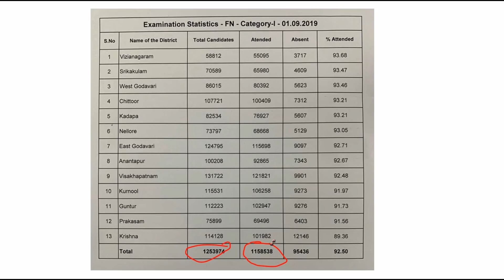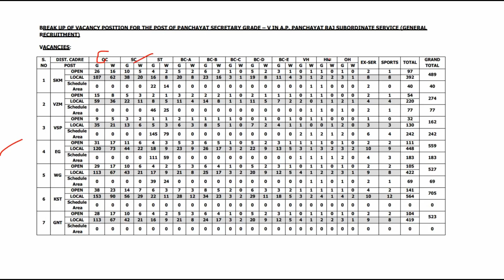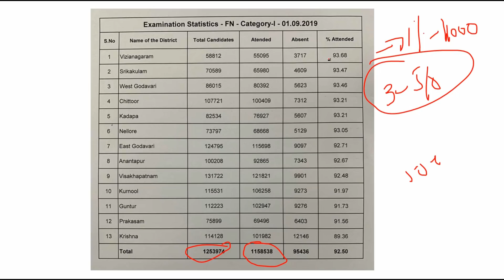AP GRAMA SACHIVALAYAM CATEGORY 1 EXPECTED CUT OFFS CATEGORY WISE || సర్వే లను నమ్మవచ్చా?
grama sachivalayam cut off marks

AP GRAMA SACHIVALAYAM CATEGORY 1 QUESTION PAPERS WRONG ANSWERSAP GRAMASACHIVALAYAM OBJECTIONS RAISE

The last date for submission of applications is 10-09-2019

గ్రామ సచివాలయం 5 మార్కులు వస్తాయి objection పెట్టండి || Grama sachivalayam objections submit
గ్రామ వార్డు సచివాలయం ఫలితాలు ఎప్పుడు objections రేపే చివరి తేదీ || Grama sachivalayam updates
గ్రామ సచివాలయం 13 జిల్లాల cutoff | Grama Sachivalayam Category 1 Cut Off | Grama sachivalayam Cutoff
Expected Cutoff mark for Grama Sachivalayam Exam
tp chennai,tp studies,tp edutech,uttan sir,in telugu,expected cutoff for grama sachivalayam exam,expected cutoff for grama sachivalayam,expected cutoff,grama sachivalayam exam,sagar lincy videos,mahesk kadapa studies,muralidhar classroom
GRAMA -WARD SACHIVALAYAM CUT OFF MARKS
Grama sachivalayam expected Cut off district Wise | grama sachivalayam cast Wise Cut off expected
ap grama sachivalayam cut off | ap grama sachivalayam cut off marks 2019 | ap sachivalayam cutoff
అర్హత మార్కులు తగ్గింపు || Ap grama sachivalayam jobs catageri-1 Cut off Marks || Latest News